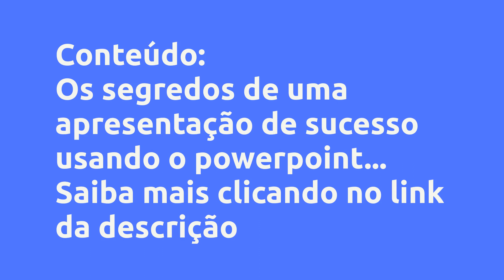(REVIEW) OS SEGREDOS DE UMA APRESENTAÇÃO DE SUCESSO USANDO O POWERPOINT - OHANNES BEDOYAN, VALE A PE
Os segredos de uma apresentação de sucesso usando o Powerpoint - Ohannes Bedoyan, Vale a Pena?

Um pouco sobre (informações do produtor):
Este curso prático e de fácil aprendizado traz uma metodologia que capacita apresentadores a se prepararem de modo eficiente, a fim de cancelar todo medo e ansiedade do pré, durante e pós apresentação, além de entregar a mensagem correta e alcançar o resultado desejado.

Vantagens:
- Vai perder o medo e ansiedade de ter de fazer uma apresentação

- Vai se comunicar corretamente

- Vai levar o ouvinte a tomar a ação desejada

Conteúdo:
Os segredos de uma apresentação de sucesso usando o powerpoint
Aula 1 - Os segredos de uma apresentação de sucesso usando o powerpoint
Aula 2 - Os seg... Clique no link acima para saber todo o conteúdo